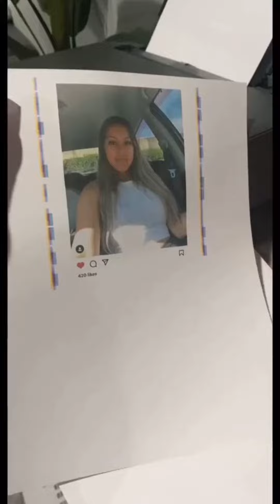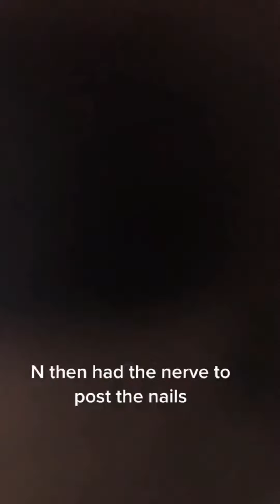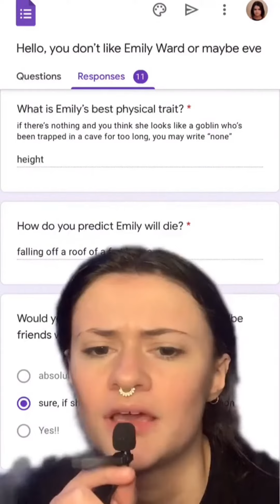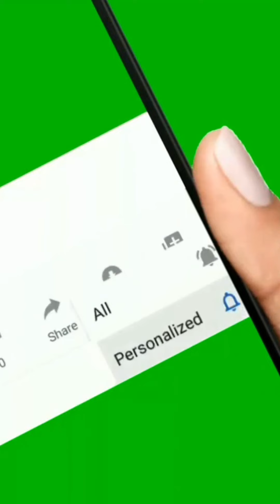Messy Tiktok Storytimes Compilation | Messy Tiktok videos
Messy TIKTOK Compilation you won't believe they were recorded compilation
🚫DAILY UPLOADS !!🚫
📈Grow & Manage your Youtube Channel

💱Bring your logo to life with beautiful, eye-catching animations

🛒Redbubble-Design and sell your merch without inventory (print-on-demand products)

Let’s Connect 🤗
When you come back to watch my videos that means the world, you are appreciated hunny.